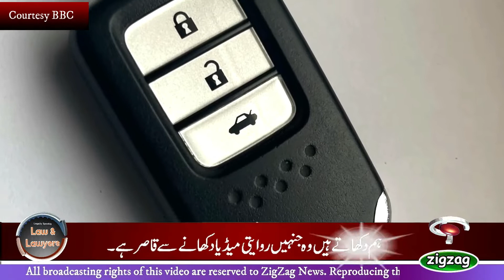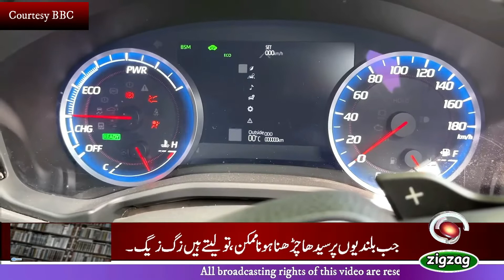Can keyless cars be stolen easily?/zigzag news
You’d like to think that car theft was a thing of the past in this day and age. But while immobilisers and alarms have made life much harder for crooks over the years, some keyless entry systems provide a weakness in modern cars, which thieves like to take full advantage of.
More than 89,000 cars were stolen in 2020, with many of these cases being attributed to keyless thefts.
So what is keyless car theft, and what can you do to prevent it? Well, the good news is it’s not very difficult or expensive to provide some extra protection for your pride and joy.